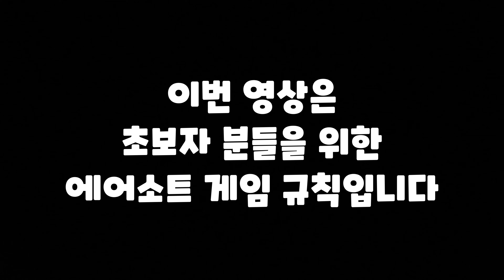에어소프트 게임시 지켜야할 규칙! 알아보자!(에어소프트,서비이벌,밀리터리,매너)4K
입문자 분들이 에어소프트 스포츠에 궁금해 하시는 부분을 위해 영상으로 만들어 봤습니다
콜사인: 멀라키님,아톰님이 도움 주셨습니다